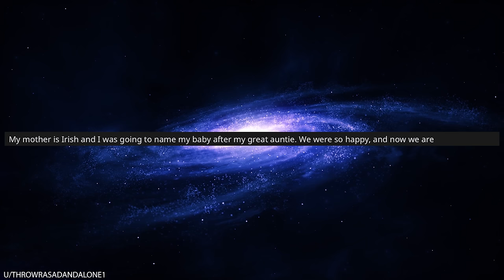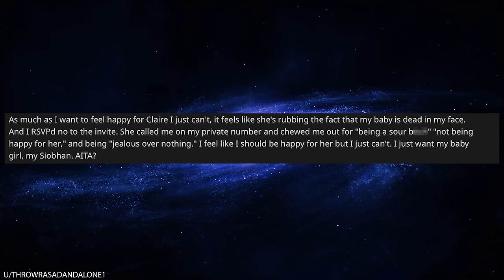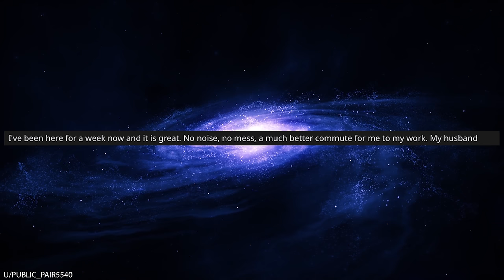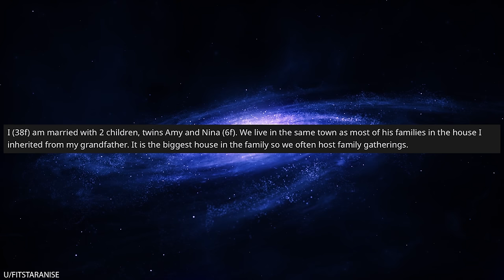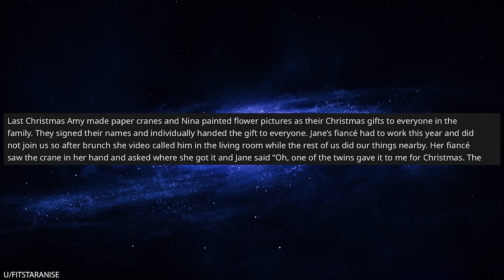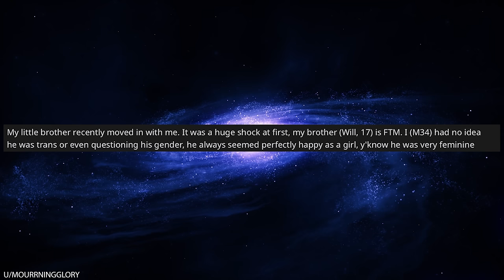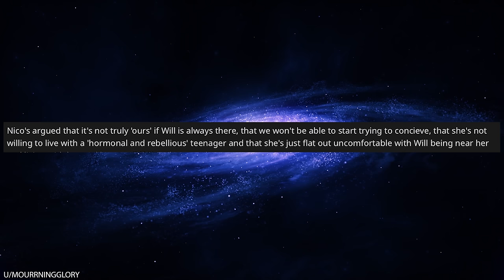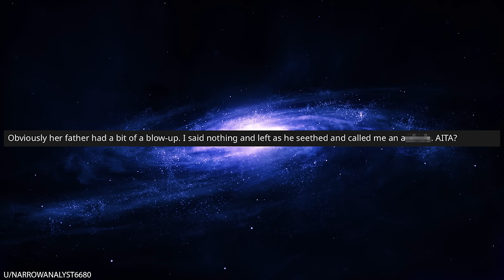r/AITA My Sister Stole My Dead Baby's Name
0:00 Intro
0:07 Baby name
2:42 Moving
6:36 Banned
10:21 Loyalty
13:05 Get out